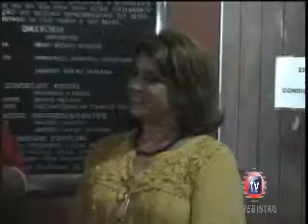SANDRA KENNEDY ACOMPANHA EX MINISTRO DA SAÚDE PADILHA NA SUA CARAVANA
SANDRA KENNEDY FALA EM EXCLUSIVO PARA TVREGISTRO E RADIO VERDE VALE SOBRE A VINDA DO EX MINISTRO ALEXANDRE PADILHA ASSISTA O VIDEO